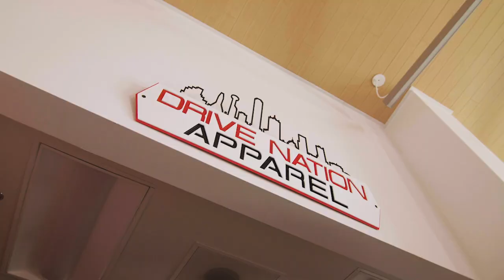About That Business Season1 Trailer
Check out our three great interviews with NBA players Spencer Dinwiddie, Jermaine O'Neal & Charlie Villaneuva, telling their stories of building businesses as athletes and giving advice to any entrepreneur launching their own business!